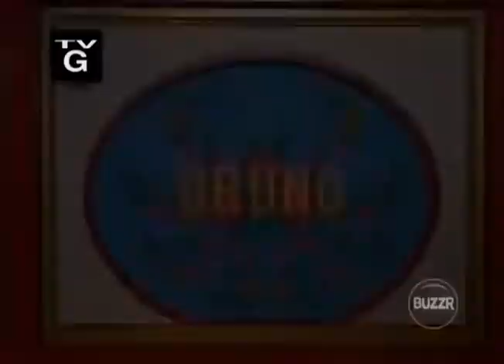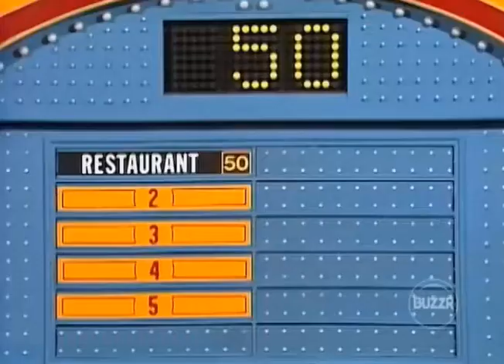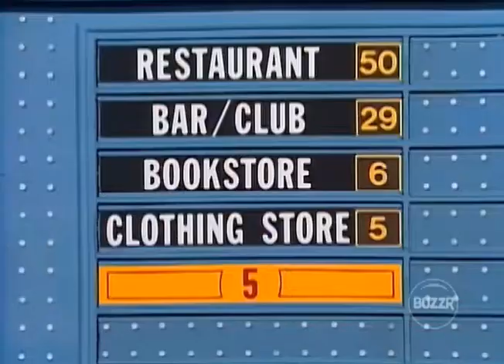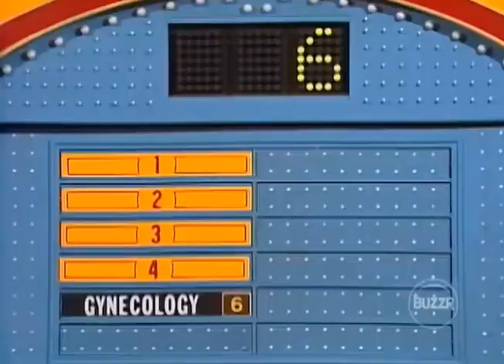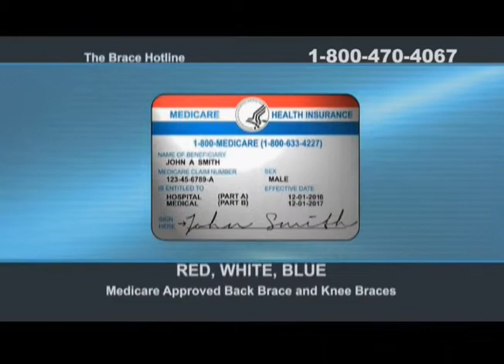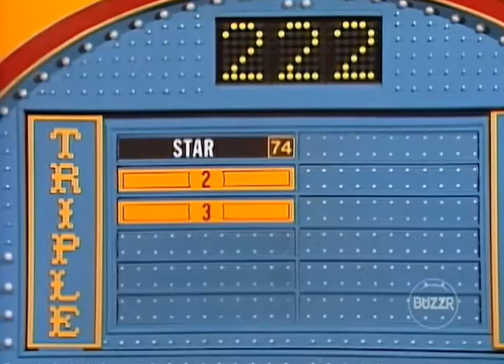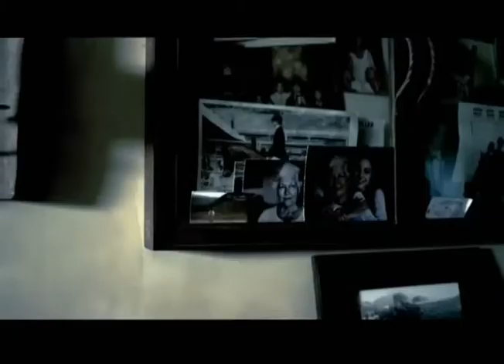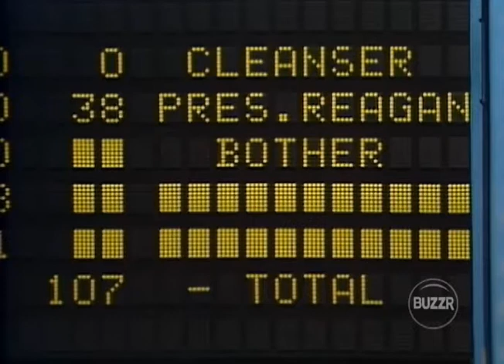Family Feud Bruno vs Lenker